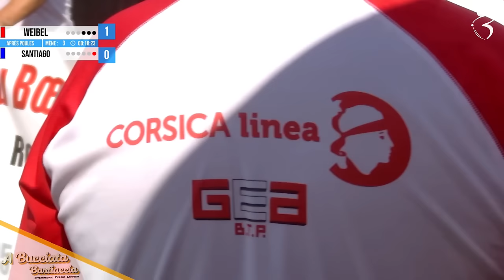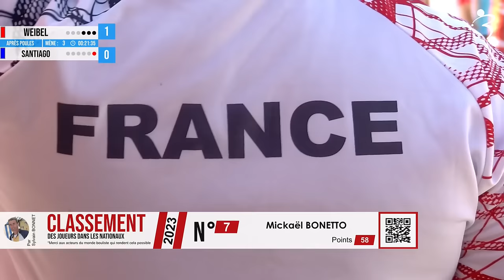Après poules WEIBEL vs SANTIAGO : International à pétanque de Bastia 2023 avec Corsica Linea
Victoire logique. Joueur de la partie : 😍 Julien DUBOUE

Claudy WEIBEL, Dédé LOZANO et Julien DUBOUE
VS
Simon SANTIAGO, Jean-Pierre ALBENTOSA et Ludovic SANTIAGO